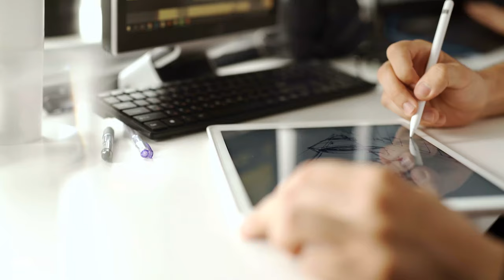Can You Overcome Impostor Syndrome?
Someone will change the world. Why not you?

Visit FEE.org/Rev1 to check out related articles, our weekly podcast, and more awesome content!

Subscribe to this channel for new motivational videos at the beginning of each month and new episodes of our Revolution of One podcast featuring interviews with entrepreneurs and community leaders, released every Friday.

Visit our website to find all the different ways to connect with TK, meet him in person or book him to speak at your next event, and explore our set of original articles on creativity.

CREDITS:
Written by TK Coleman & Sean W. Malone
Produced & Directed by Sean W. Malone
Asst. Produced by Pavel Rusakov
Edited by Arash Ayrom & Pavel Rusakov
Visual Effects by Elijah Stanfield & Sean W. Malone